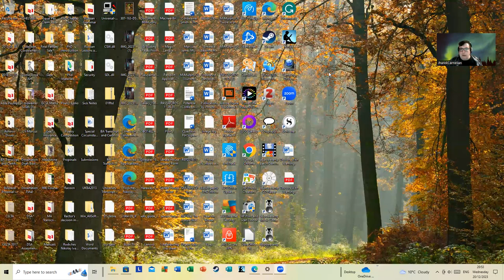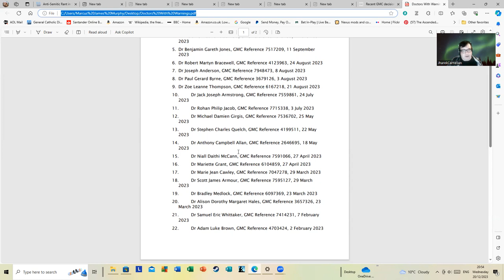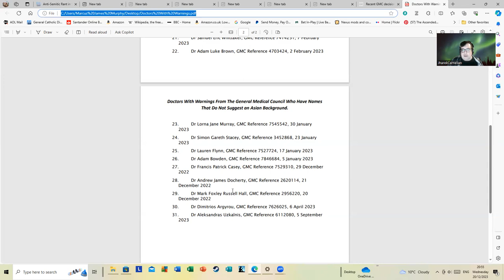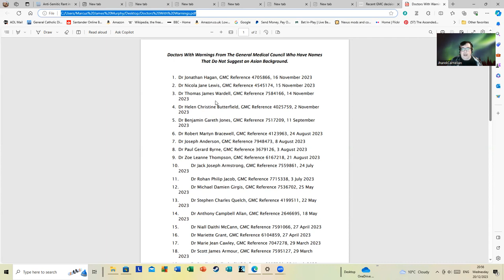A Brief Reply To Simon's Video About Doctors.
Is there a crisis in the NHS with long waiting times and a lack of trained staff? I would say yes. However, sweeping statements and claims that people can become 'doctors online' are a dubious way to start addressing these issues. Is there possibly some truth to some of these training programs not being as rigorous as they could be? Quite possibly. However, it is something that needs to be examined carefully and not via 'man down the pub anecdotes.'

Simon ended his presentation by reading out a list of Doctors who had been warned by the GMC. He read out a few names and gave the impression that most of those warned were South Asian or Pakistani. However, I've pulled out the names from that list which are not likely to belong to people originating in those areas of the world. In any case, since Simon was claiming people could qualify online in the Caribbean why he was reading out Asian names is puzzling.

You'll find the picture is more complex and nuanced than Simon is attempting to paint. I intend to return to this tomorrow as I think Simon has engaged in a terribly unfair generalization about foreign medical personnel here.